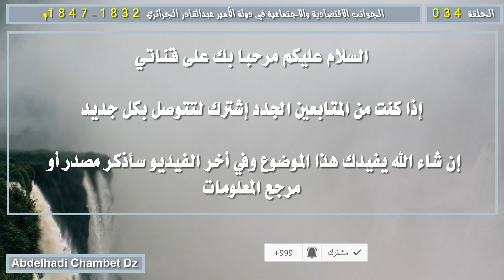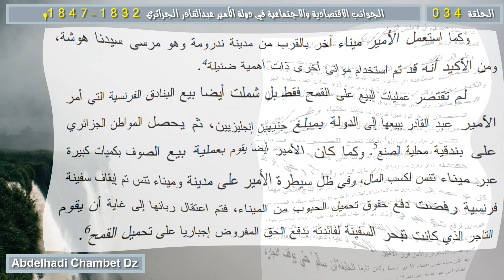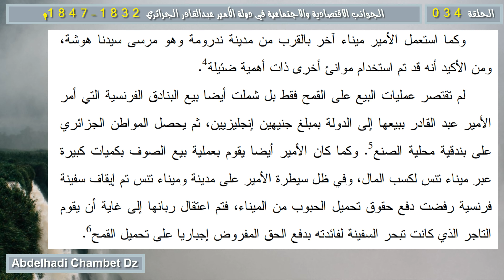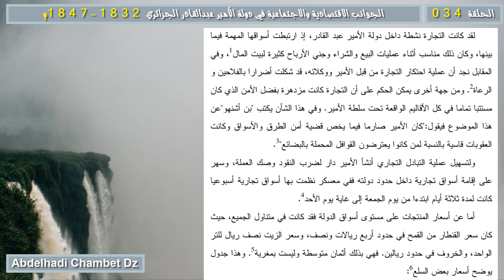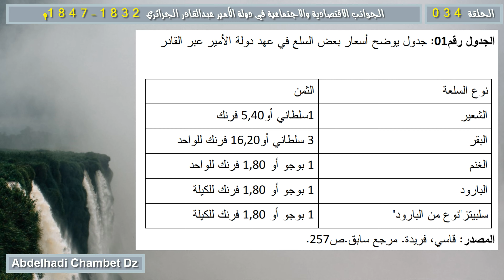التجارة في دولة الأمير عبدالقادر - مقومات الحركة التجارية في دولة الأمير عمليات البيع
الحلقة الرابعة والثلاثون من سلسلة الجوانب الاقتصادية والاجتماعية في دولة الأمير عبدالقادر الجزائري 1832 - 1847م بعنوان التجارة في دولة الأمير عبدالقادر - مقومات الحركة التجارية في دولة الأمير عمليات البيع .
محتوى الفيديو:
00:00 عنوان الفيديو وترحيب
00:27 الحركة التجارية في دولة الأمير عبدالقادر
05:56 جدول أسعار بعض السلع في عهد دولة الأمير عبدالقادر
06:04 مرجع المعلومات